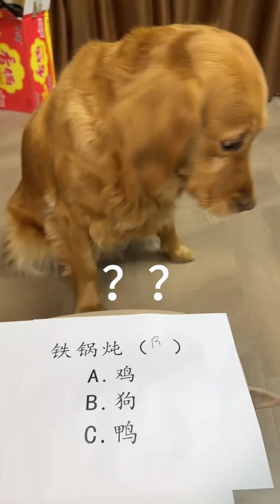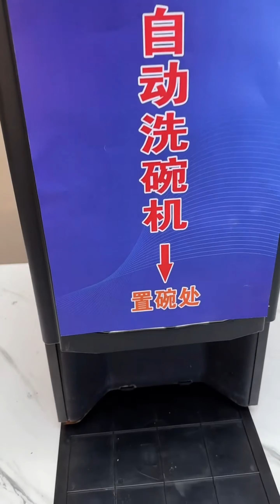Funny Dog | It's hard to tell who is more dog-like！cuihuastory cute pet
”During the film production process, we respected the rights of animals and took all necessary measures to protect them.”
Hello everyone, I am [Cuihua’s Story]
A three and a half year old golden retriever